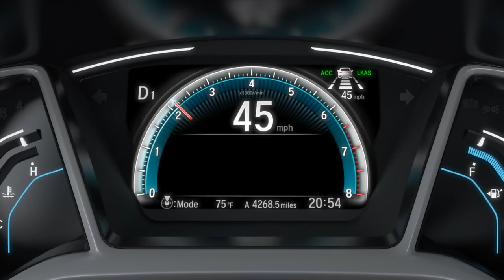Honda Civic Hatchback Q&A (Vlog #55)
Motormouth chats with Hayato Mori from Honda Canada about the all-new Civic hatchback. This new model is moving up market and features two versions of the 1.5L turbocharged engine.